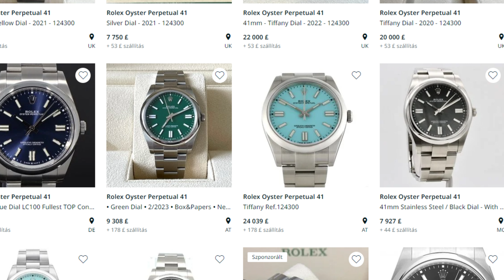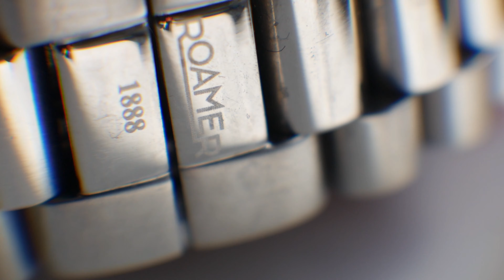Mi a leglátványosabb trend az óraiparban? - Beszéljünk órákról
A leglátványosabb óratrendről fogunk ebben a részben beszélni, ez pedig egyértelműen a Tiffany hatás. Már zajlik a folyamat legalább 2 éve, és adok neki még ugyanennyit biztosan.

És, hogy ez ne csak a csúcsgazdagok játszótere legyen hozok egy remek Tiffany kék számlapos verziót a Roamertől, ami a Roamer Slim-line női és férfi verziója, a Roamer R-Line, és végül a mechanikus automata Roamer Primeline DayDate II.